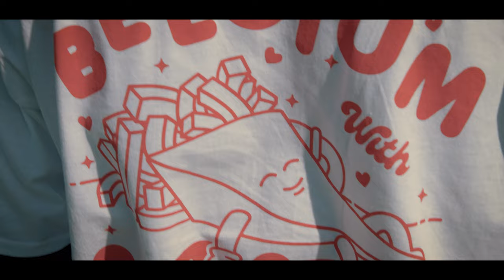K1D proves a painful point at Parc du Cinquantenaire - ABXL #04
K1D has been an established name in the Belgian hip-hop scene for a while and now aims even further with a fresh album 'From Belgium With Love'.
He takes us to Parc du Cinquantenaire in Brussels, a park largely constructed by notorious Belgian King Leopold II, whose ownership of Congo led to widespread abuse and the death of approximately 10 million Congolese people between 1880 en 1910.

Video: Maarten Coosemans & Yarne Camara
Sound & mixing: Stef Van Alsenoy

AB - Ancienne Belgique is an internationally acclaimed concert venue for contemporary music located right in the heart of Europe: Brussels.